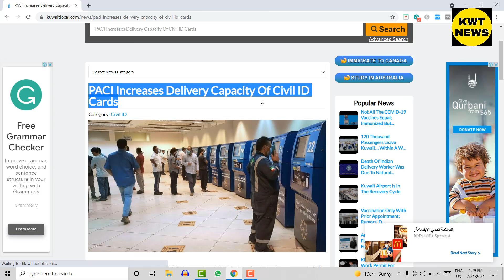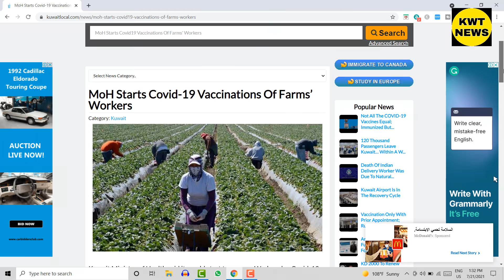India Dubai Expats entry Kuwait Kuwait flight today update Kuwait news today Kuwait flight news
India Dubai Expats entry Kuwait

Kuwait flight today update

 Kuwait flight news today

kuwait khabar